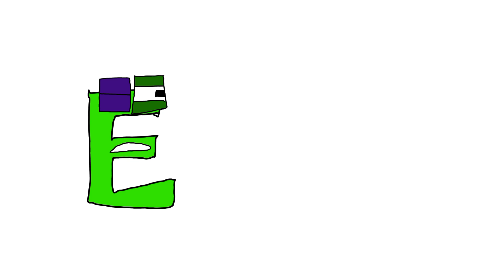Portuguese Alphabet Lore: K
K Episode Finally Finished!